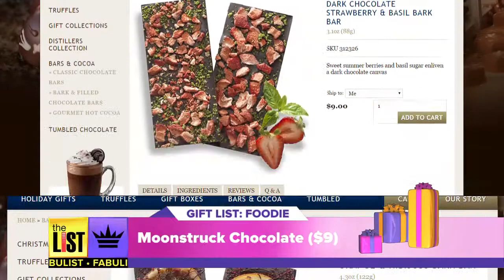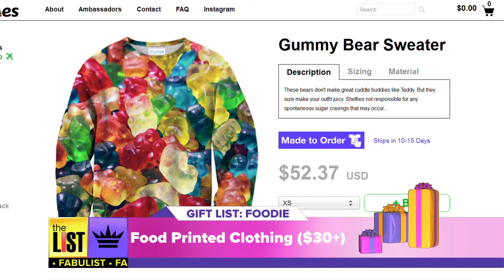Holiday Gift List for Foodies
Whether you’re on a budget or looking for something more unique, The List's Sarah Whittle has all the goodies that a foodie would love this holiday season, now on The List!